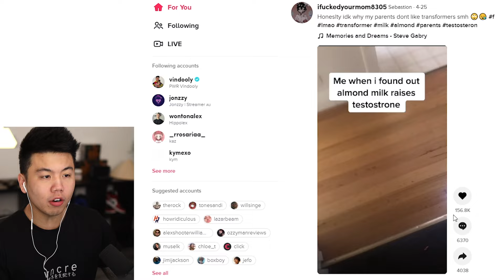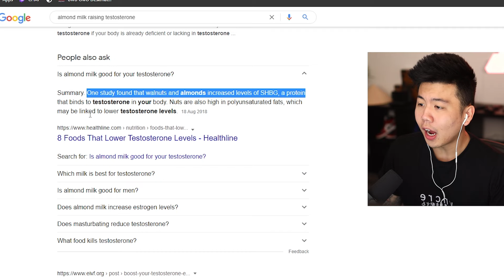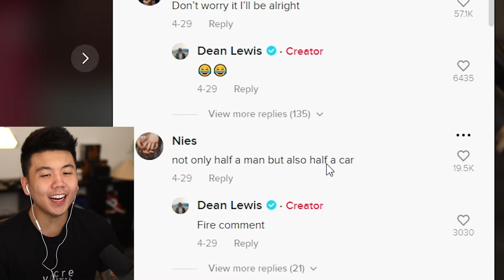They have BRAINS??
the funniest tiktoks eva - i love tiktok, thank u for the amazing content try not to laugh edition